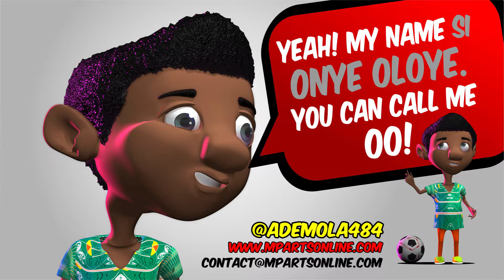OO SOCCER-BALL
Bawo nio! Orukomi ni 'Onye Oloye' aka OO. I will teach you some pop-culture in Naija way.

Created by Ademola Tajudeen
TT: @ademola484